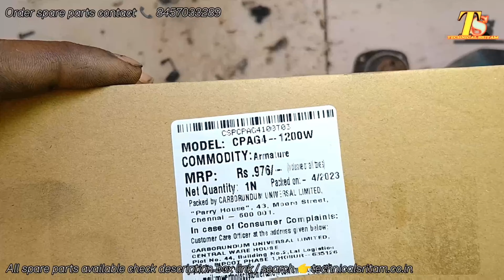CUMI 1200W ANGLE GRINDER ARMATURE FIRT SOLVE AND SOLUCTION || Cumi CPAG 4 angle grinder repair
technicalsritam.co.in

Address
Name:Techincal sritam
Palada banko (sbi atm)
Post: bhandaripokhari
Dist: bhadrak
Pin code: 756120
State:Odisha

 Dosto Aaj Ki Is Video me bataya hu armature comutater ko save kasa kara

mere channel mein aapko Power tools ki sari jankari milega is channel mein, aapko drill machine, grinder machine, breaker machine, needle vibrator machine, planner machine Power tools ki A 2 Z machine repairing video melaga

(Phone pay)

technicalsritm

        Technical sritam